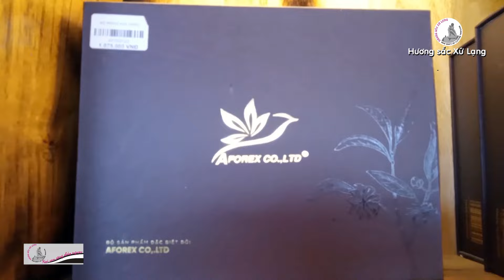Trẩy Hội Mùa Xuân ! Màn diễn đậm sắc Mùa xuân tại Trạm dừng nghỉ Hoa Hồi Xứ Lạng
Đặt lời: Nghệ nhân Phương Lỳ
Thể hiện: Câu lạc bộ văn nghệ, dân gian, truyền thống Xứ Lạng